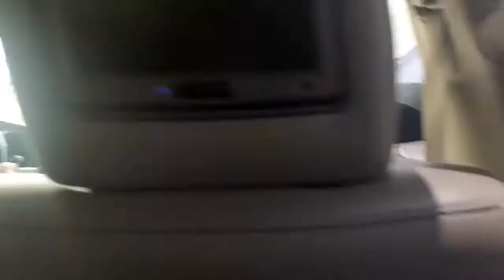GANITO ANG BUHAY DH/NAG BAON NG DAMU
Injoy natin ang buhay kahit marami pag subok kahit Iba2x mga pinag daan  dito sa abroad. Stay safe sa lahat ng kabayan na kahit saan man tayu .always happy.

Thank you and godbless to all.